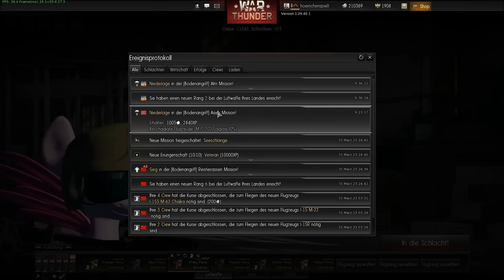War Thunder #18 - Brony Thunder!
Sehr netter April Scherz der WT Entwickler. ;-)
Ein Like, Kommentar oder ein Abo sind immer willkommen. :)